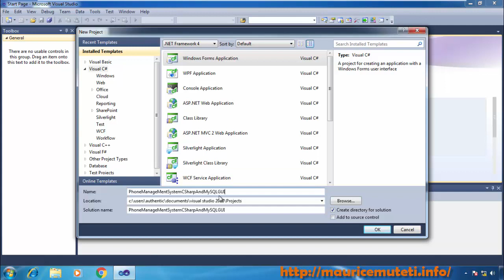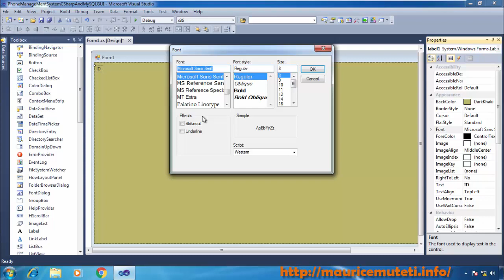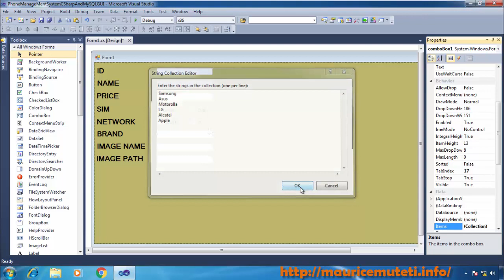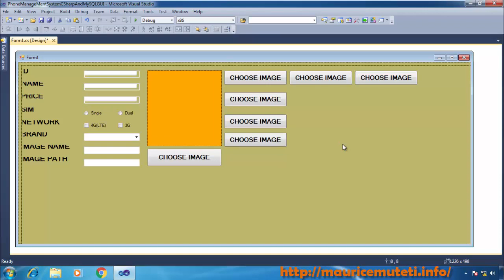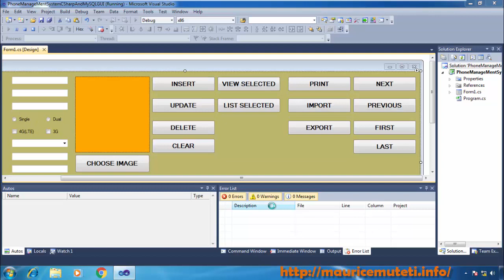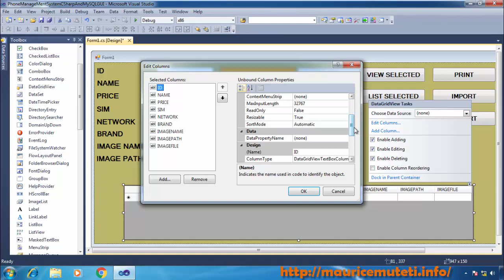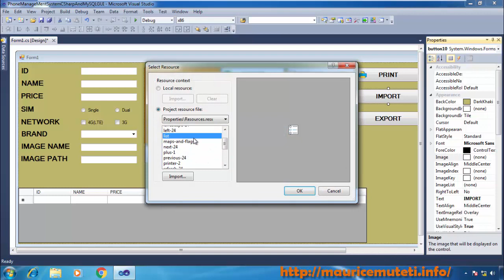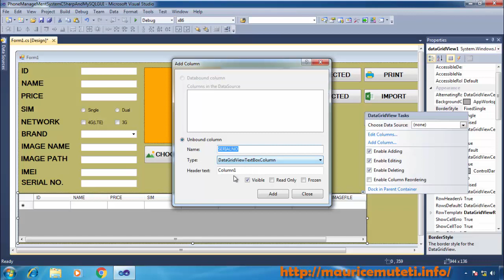1. C SHARP AND MYSQL PROJECT- How To Create Graphical User Interface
C SHARP AND MYSQL PROJECT- How To Create Graphical User Interface